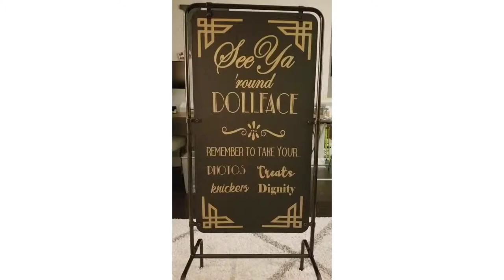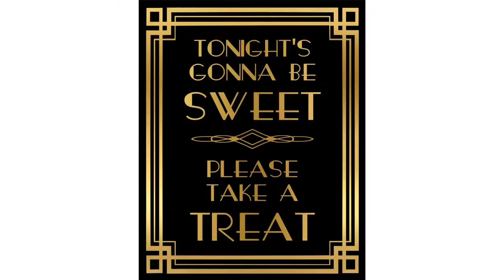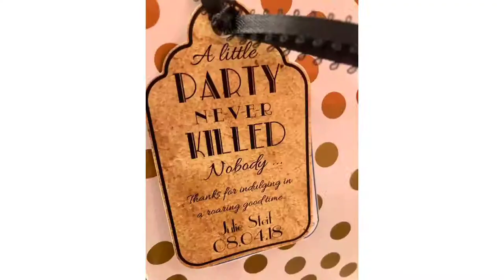1920's Great Gatsby Prohibition Themed Birthday Party